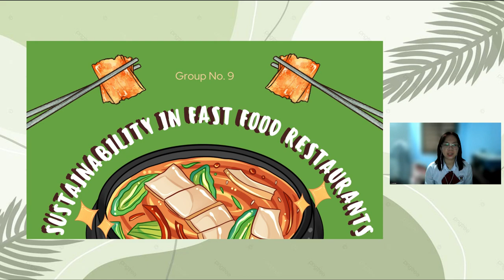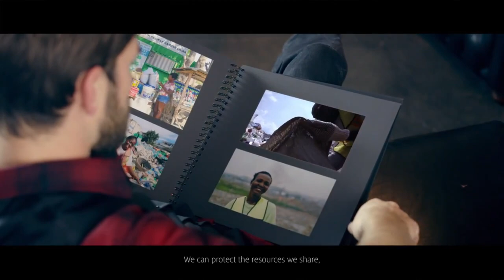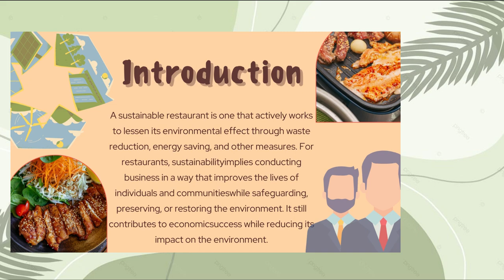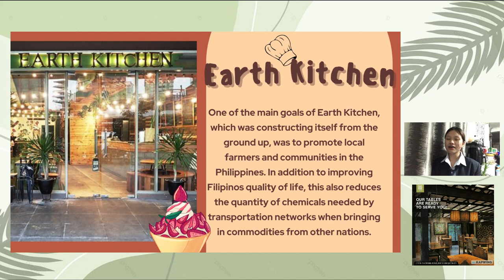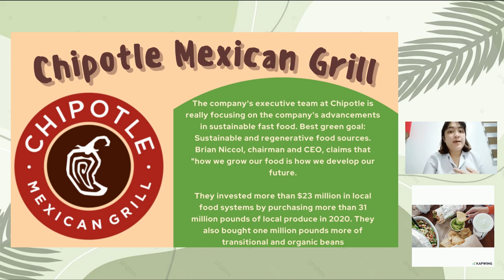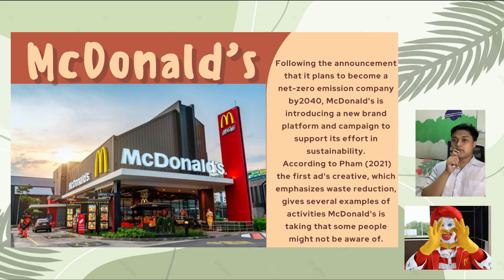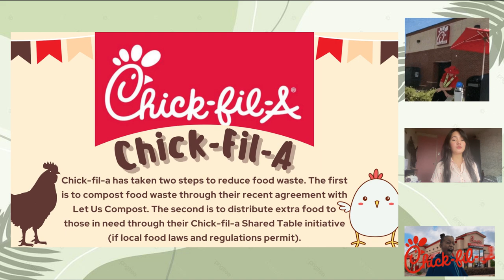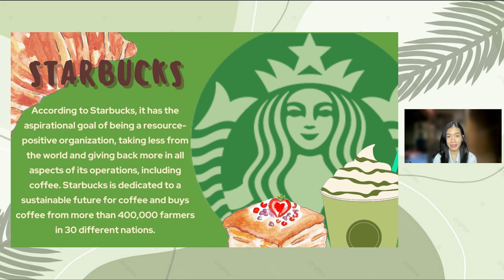Sustainability in fast food restaurants